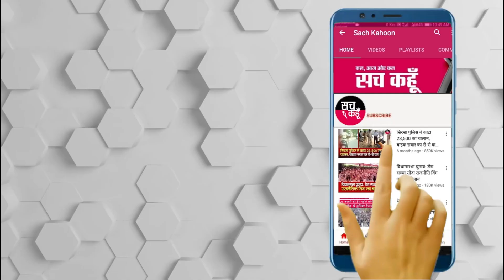Bathinda में मुख्यमंत्री चन्नी पर जमकर बरसे Arvind Kejriwal